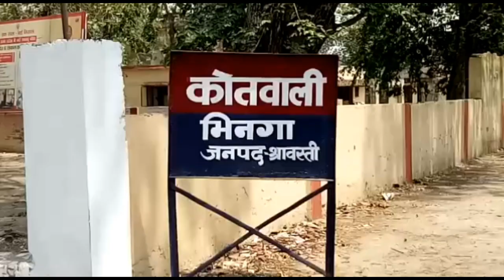होकर पलटा ट्रैक्टर